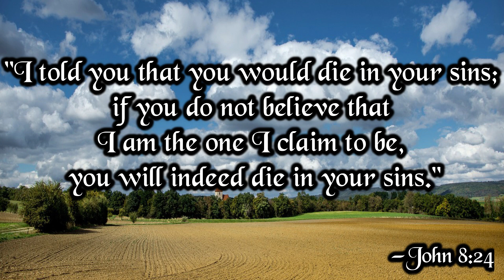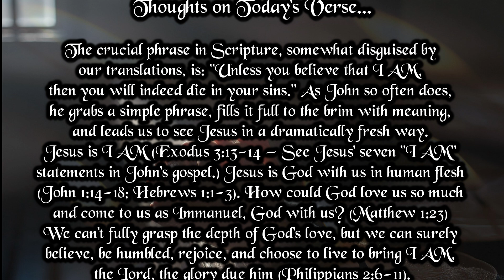Verse And Prayer For The Day | 24th August 2024 | Bible Verse | My Life With God